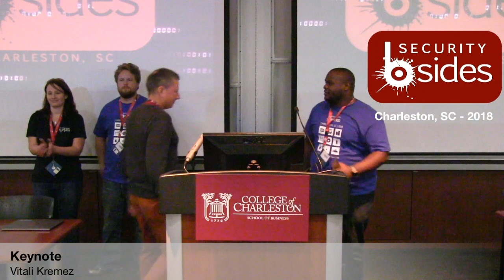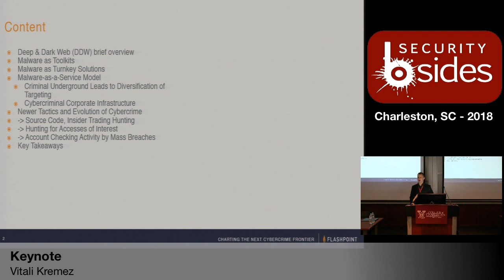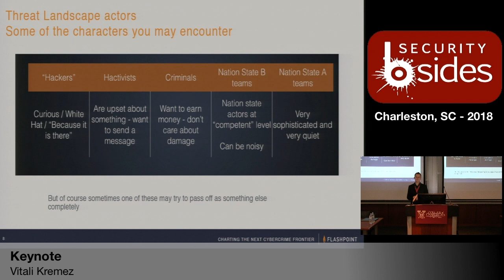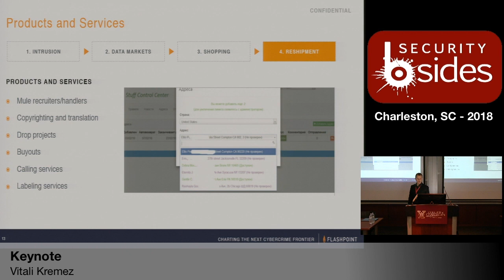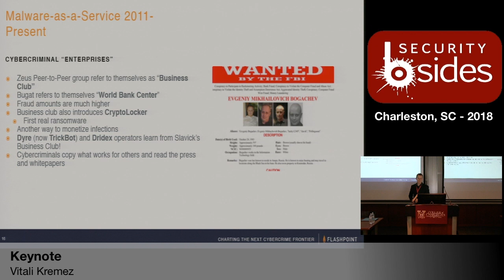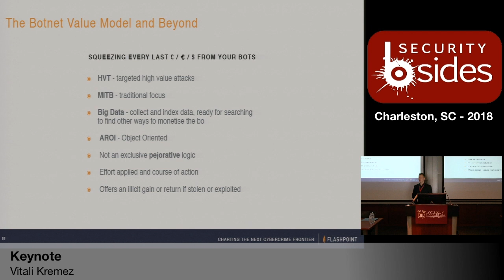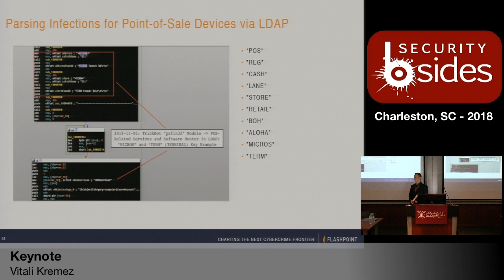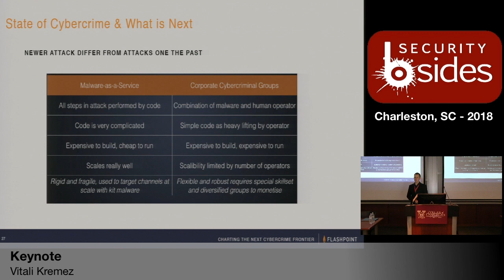BSidesCHS 2018: Opening Remarks & Keynote by Vitali Kremez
Title: "Charting the Next Cybercrime Frontier, or Evolution of Criminal Intent"
Speaker: Vitali Kremez (@vk_intel)